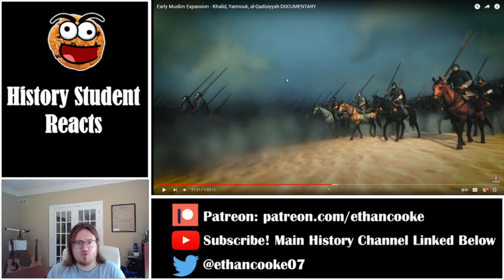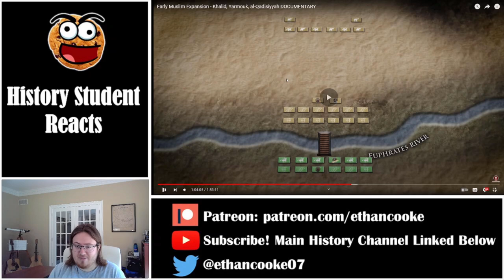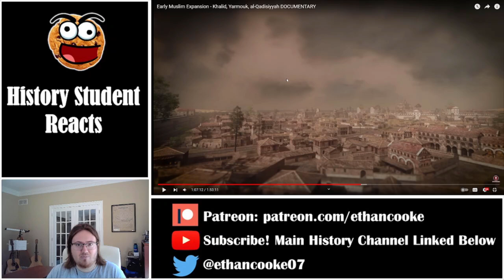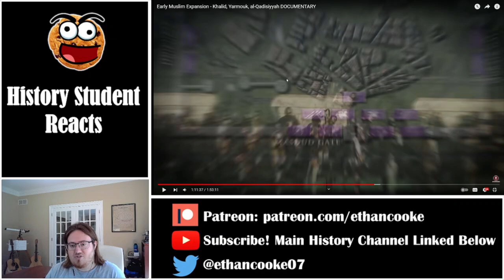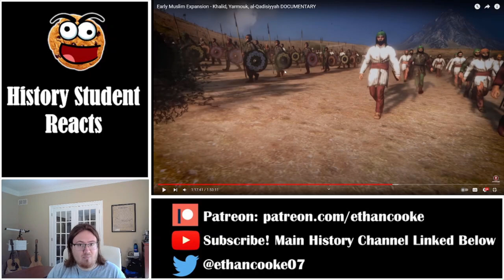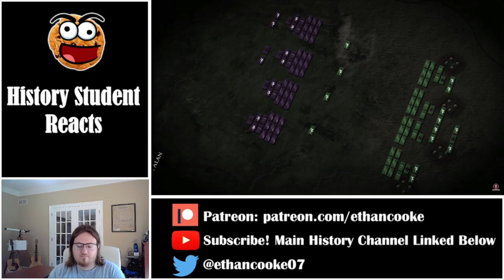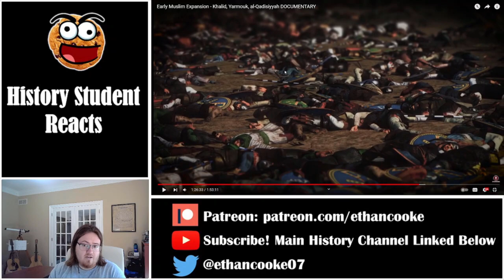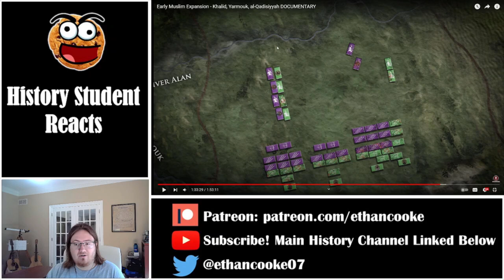History Student Reacts to Early Muslim Expansion Part 3/4 by Kings and Generals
Today we watch Early Muslim Expansion- Khalid, Yarmouk, al-Qadisiyyah Part 3 of 4 by Kings and Generals.